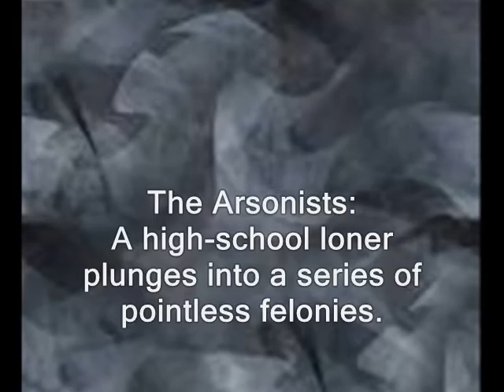Impure Thoughts Book Trailer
The trailer for the book Impure Thoughts by Duke Ryan.